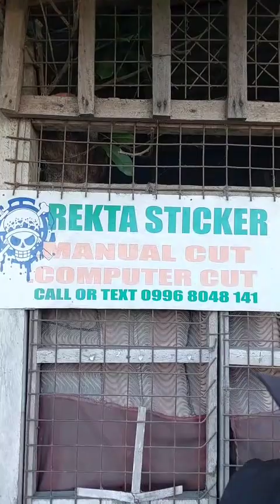TUWING MAKAKAKITA AKO NG PRUTAS NA TO BUMABALIK ANG ALA ALA NG AKING KABATAAN